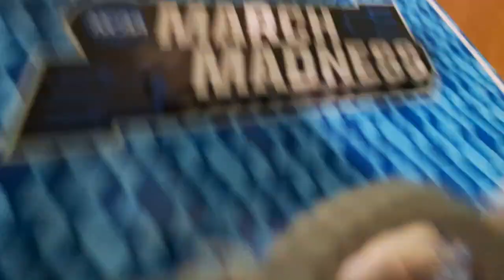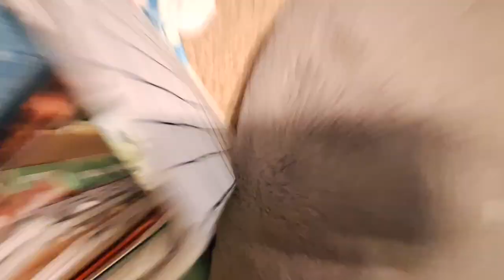mr bunny man goes to basket ball part 2